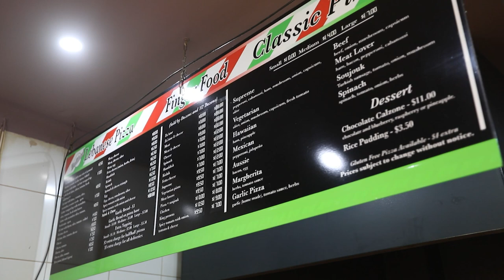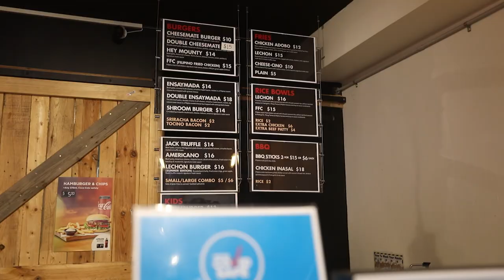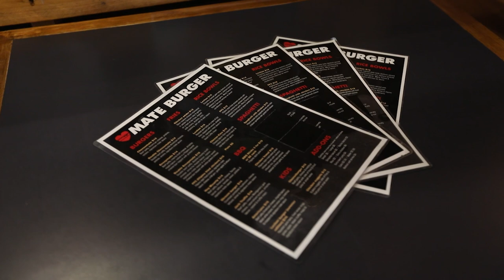A Slice of Chifley Episode 3 - Maggie's Pizza and Mateburger Mount Druitt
The people spoke - I listened!

For Episode 3 of A Slice of Chifley we visited a place you asked me to visit: Maggie's Pizza. They do pizza but with a delicious twist! Watch and learn!

While I was in this section of Mount Druitt - and as part of my campaign to support our champions of local small business - I also dropped by to see a Mate at... Mateburger.

If there is a pizzeria between Mount Druitt and Blacktown you would like me to visit, drop their name in the comments section below.